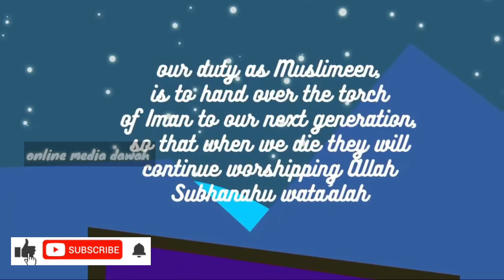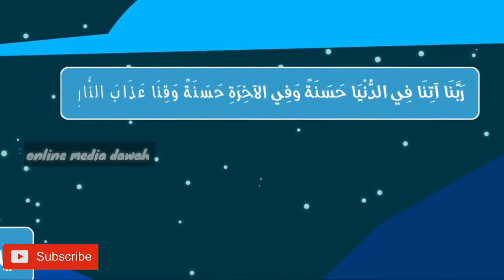Lets turn to allah by mufti menk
Lets turn to allah

Watch the full clip. Tag and share.